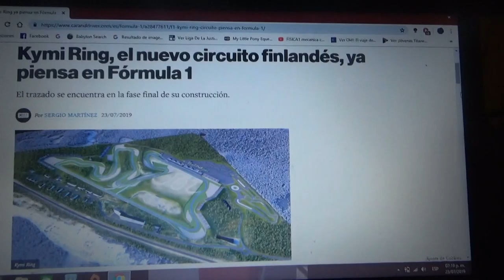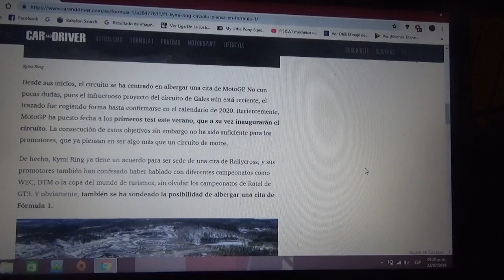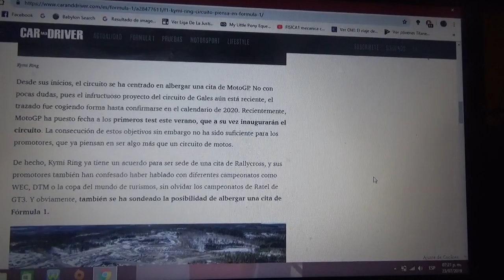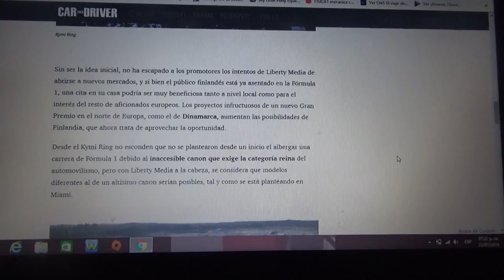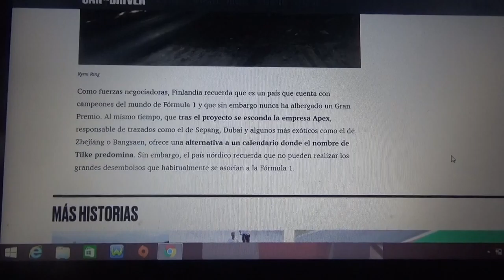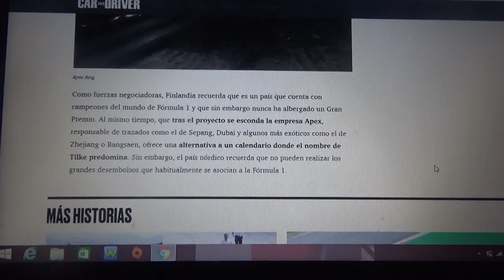KimyRing nueva pista finlandesa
En este vídeo les cuento como este nuevo circuito de carreras del país nórdico el cual quiere albergar una carrera de Fórmula 1 en un próximo futuro y que en 2020 tendrá una carrera de MotoGP